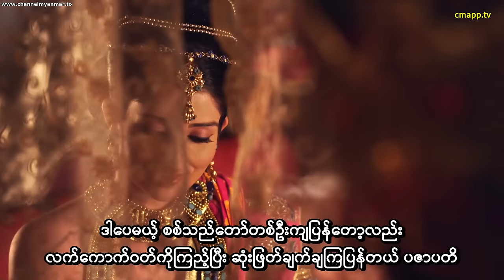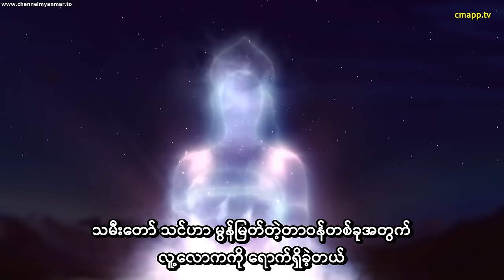အိန္ဒိယ ဗုဒ္ဓဝင်ဇာတ်ကား (အပိုင်း-၂) စာတန်းထိုး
တရားနာဓမ္မမိတ်ဆွေများအားလုံး

Design - Buddha and Lotus Image